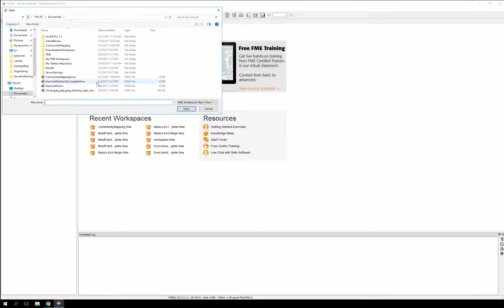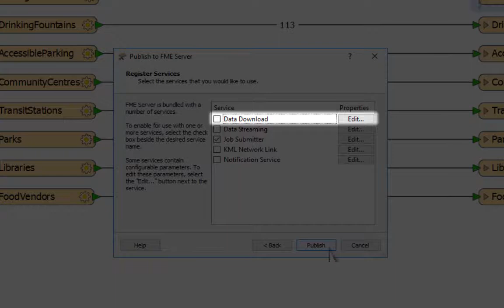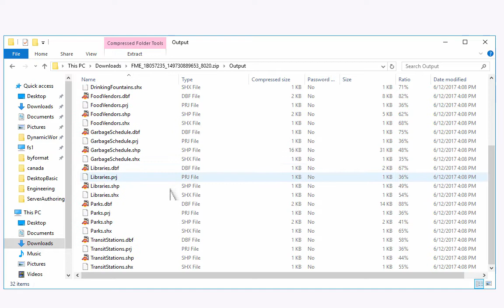Getting Started with FME Server 2017 Part 2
In part 2 of this tutorial, you'll learn how to publish an FME Workspace to FME Server and run it from the FME Server Web User Interface.